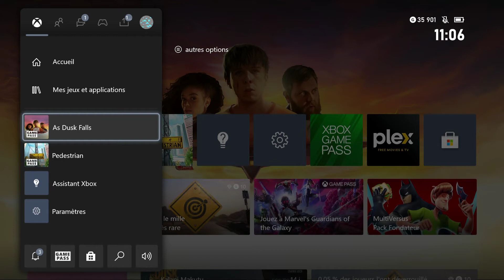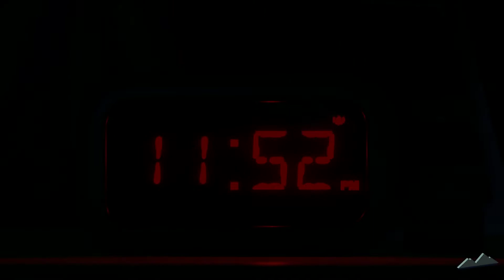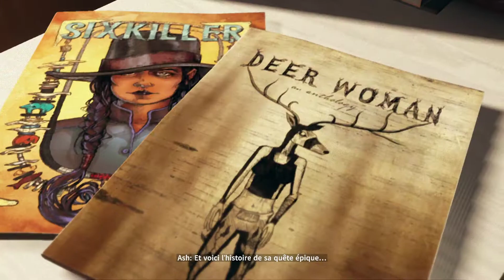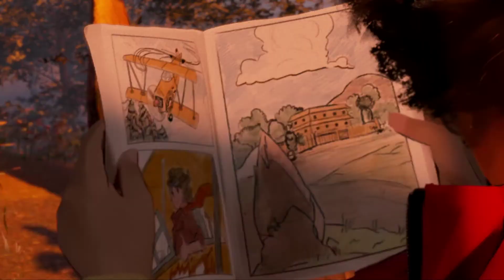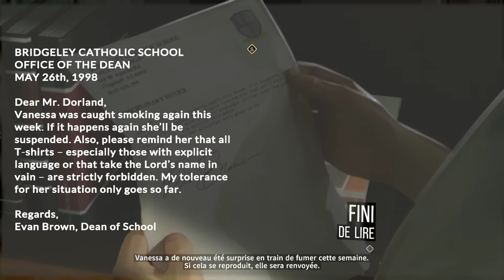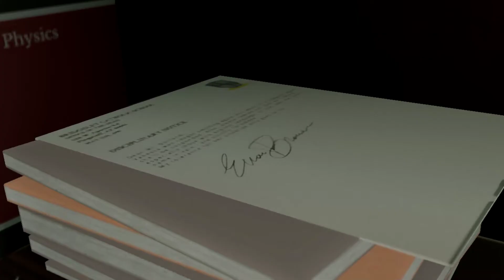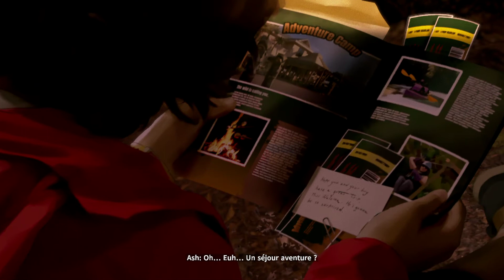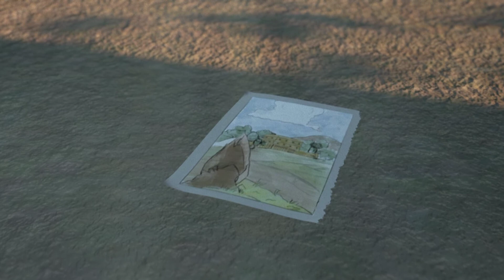Thibaut Sevette / As Dusk Falls - Ch.4 [FR - PEGI16] S#20220720110650